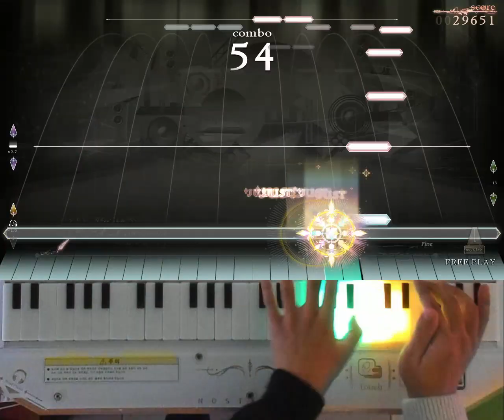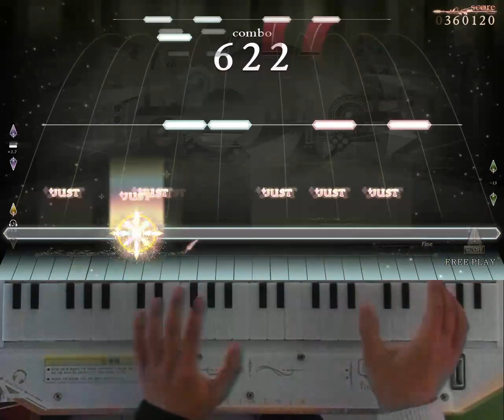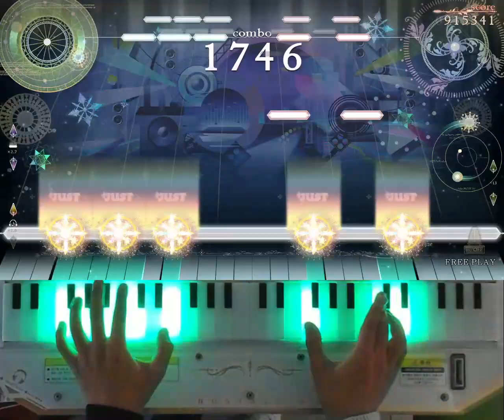[ノスタルジア Op.3] 凛として咲く花の如く ～ひなビタ♪ edition～ Real Pianist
凛として咲く花の如く ～ひなビタ♪ edition～
Real LV.2(12.0)
Player : EXP?
Score : 1000000
Location : CYGameworld
ひなビタのオタクであるのもあるけど、ポップンでこちらのEX譜面100回はやってたのでノスタルジアに来て本当に嬉しかったんです！原曲より同時押し増えたり速くなったりもう一度咲いたり(？)して1900ノーツ超えの物量譜面になってるけど、同時押しベースに右手16分弾かせる譜面素直に楽しいし練習にもなる感じで良かったんです！
あとサムネイルにめうちゃん切れていてごめんね…サムネイル形式変えるかな…
히나비타 오타쿠인것도 있긴 한데, 팝픈에서 이거 익스 채보를 한 100판쯤은 했을 거라서 노스텔지어에 이 곡이 온다고 했을때 굉장히 기뻤어요. 원곡보다 동시치기도 늘어나고 속도도 상당히 빨라지고, 심지어 노스텔지어에는 후렴구가 한번 더 들어가서 노트수 1900개를 넘는 물량 채보가 되었는데, 동치 베이스에 오른손 계단 치는 채보는 어떤 노래에 넣어도 재밌게 칠 수 있는 재밌는 채보인 것 같아서 이런식으로 안일한(?) 채보 제작 앞으로도 많이 해 줬으면 좋겠네요.